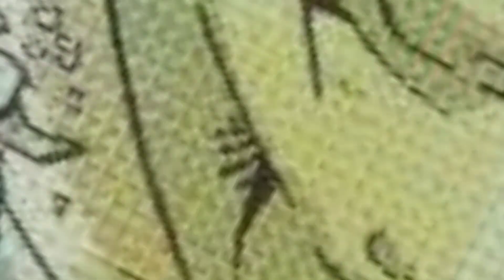What would happen if someone else were bitten by the spider after Peter Parker??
marvel spiderman superhero Discover the thrilling consequences of another bite from the same radioactive spider that granted Peter Parker his powers in this action-packed video. Who is Silk and what about the Thousand?